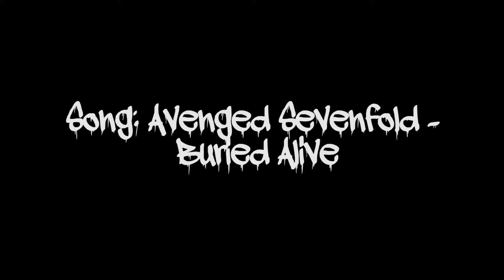Flavor 4 8 Deck Unboxing + Build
never filmed an unboxing video before so i thought id give it a whirl!  I might film a review?